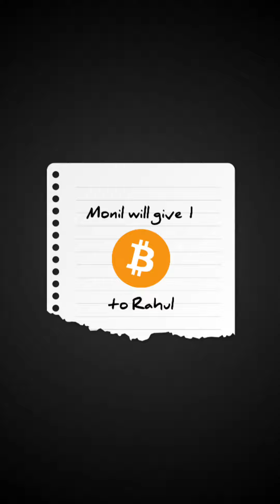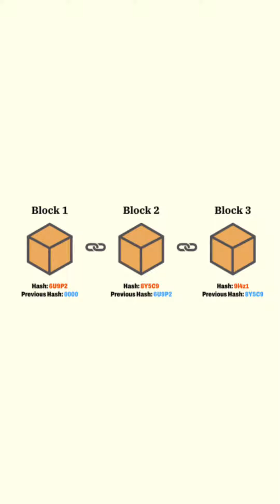You will easily understand Blockchain after listening this example🔥🔥 | Tech MS